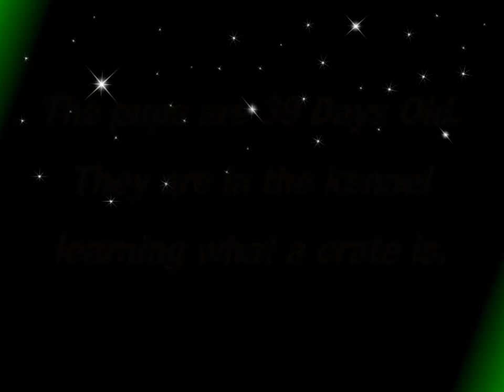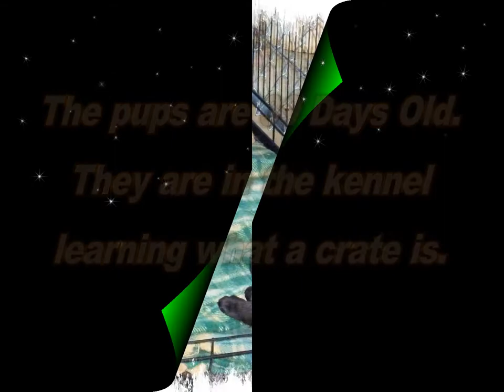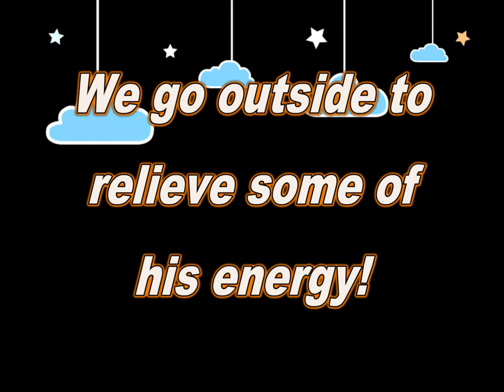German Shepherd - Cisco's Movie, Sept. 25, 2010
Our puppies are Czech Working Line German Shepherds. Cisco is one of the puppies from Kalyn's February 23. 2010 litter. She will be bred back to Eko in late Nov, early Dec 2010 for her last litter. Go to our Web Site for information, photos and videos of past litters and upcoming litters. Quality bred German Shepherd puppies for sale!